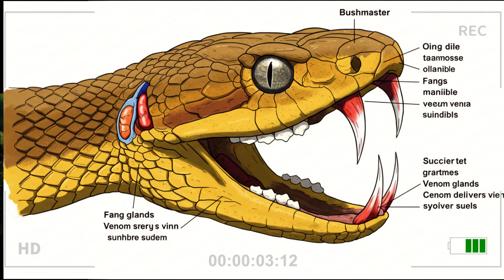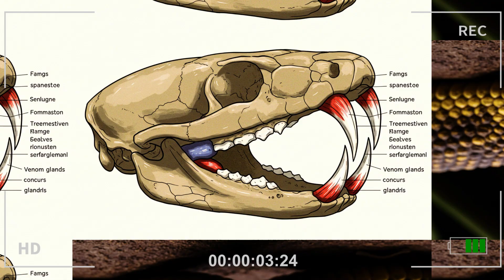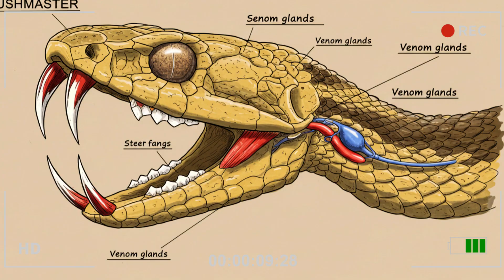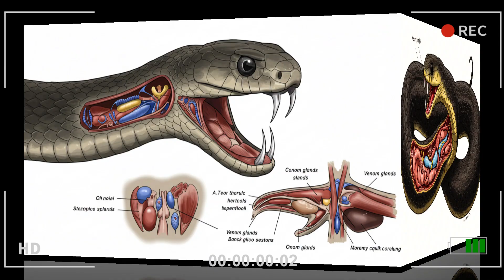4 Most Venomous Snakes in the World — Ranking the Deadliest Species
Discover the 4 most venomous snakes in the world — reptiles with some of the most potent venoms on the planet.

In this cinematic documentary, you'll learn the true power of the inland taipan, the silent threat of the bushmaster, the lethal precision of the sea snake, and other species whose venom is considered a marvel of evolution.

From venom potency to hunting strategies, this video reveals why these snakes are feared even among experts — and why their ranking may surprise you.

🌿 Welcome to **PRIMITIVE WORLD** — where nature exposes its mysterious designs, ancient ecosystems, and the hidden intelligence of wildlife.

🎥 New short, cinematic documentaries every week.